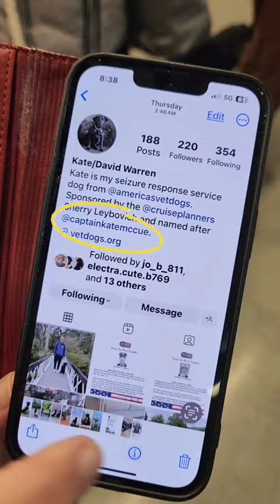The Captain's Log: Day 11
Turnaround day where we have an hour between saying goodbye to our last guests and welcome to our new guests, along with conducting the loading of provisions, fuel, cleaning, etc. We also said "sea ya next time" to 98 members of our crew, (including 4 members of the bridge team) & welcomed 98 crew onboard